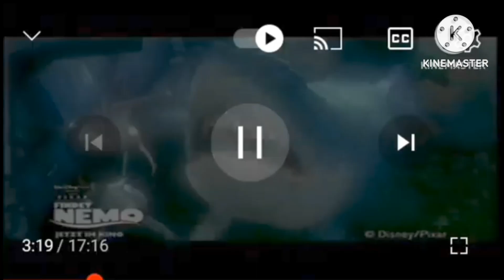Minecraft the movie 2013